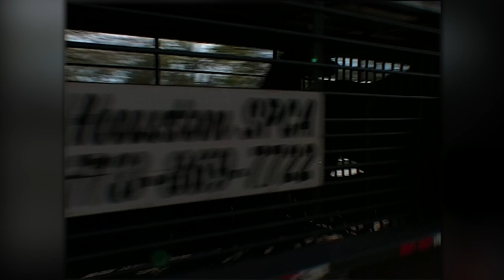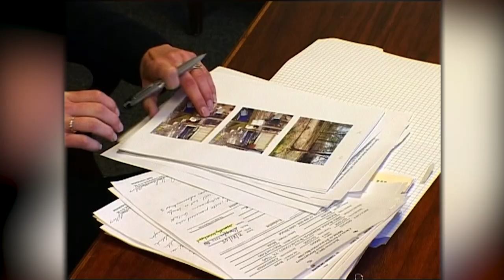Family Adopt A Baby Foal That Was Abandoned From Birth | Animal Cops Houston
A family adopts an abandoned baby foal and its mother after their owner's imprisonment for animal cruelty left the horses abandoned on a farm.